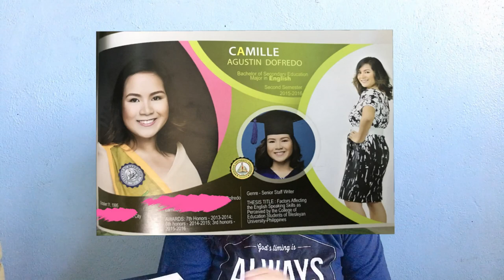Andoer EY-510A Clip-on Mic with Condenser Review | The Sassy Life with Camsy (Vlog # 17)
Product Mentioned:

1. Andoer EY-510A Clip-on Lapel with Condenser Mic Wired Microphone

Ayon nga, mga bessywap, muli ay nagbabalik tayo na may bagong upload. Pasensya na kayo dahil nagkasakit ang Ate niyo Camsy kaya naman naantala ang ating paga-upload. Nawa ay may manood pa nito kahit mejj matagal na simula noong last nating upload. Habang nagpapagaling pa ako ay I will try my very best para makapag-film at upload ng videos.

P.S. I will upload ‘yong vlog with VP Leni once makuha ko na the clips and ma-edit ko na. Thanks! 😊

P.P.S. Maraming salamat po dahil nakaabot na tayo sa 800 subscribers natin! Congrats sa ating lahat! Love you all! Mwah! May pa-giveaway talaga tayo once na ma-reach natin ang 1k subs kaya ano pa ang hinihintay niyo? 😂😉😘🙏🏻

Hey, guys! I am Camille - a licensed teacher by profession, but a lawyer by heart. I hope you'll enjoy watching my vlogs. 💖

VIDEO LINKS:

7. Feel Special Instrumental Cover

Feel free to chat with me on:

Twitter and Instagram: @camilledofredo